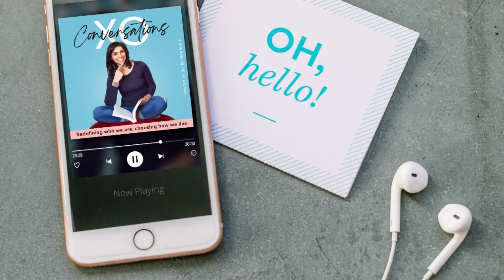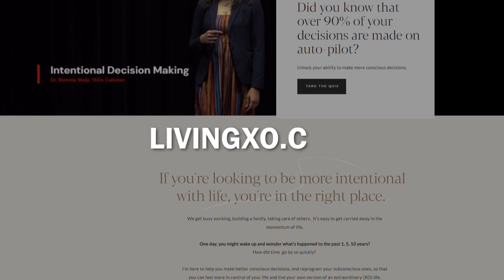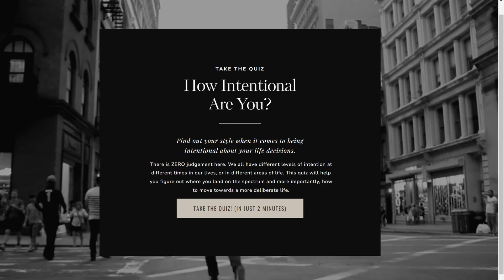Behind Closed Doors: A Journey Through Intimacy Struggles in a Marriage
It's not easy to talk about the personal things when it comes to intimacy in marriage. The pain, the pleasure, the discomfort, the fear. Even understanding our bodies, or expectation, feeling like we're alone and it's our fault. In order to really improve intimacy, communication and connection in relationships and marriage, it's important to talk about the things that feel personal and intimate. Otherwise, it could have severe consequences on your relationship and marriage.

Follow Misha's story (not her real name) in this episode about intimacy and communication.

** Take the free gratitude challenge to improve not only your perspective on life, but also your relationships **. It's more than just listing 5 things you're grateful for. It's science-based, thoughtful prompts and activities, and a great way to feel more present in life.